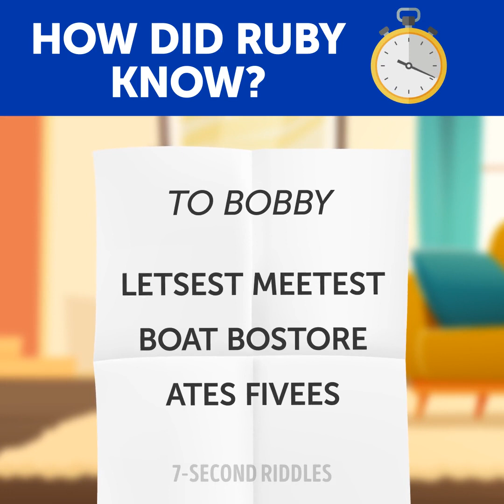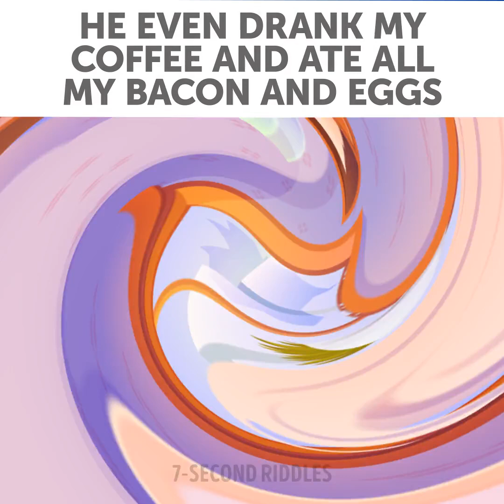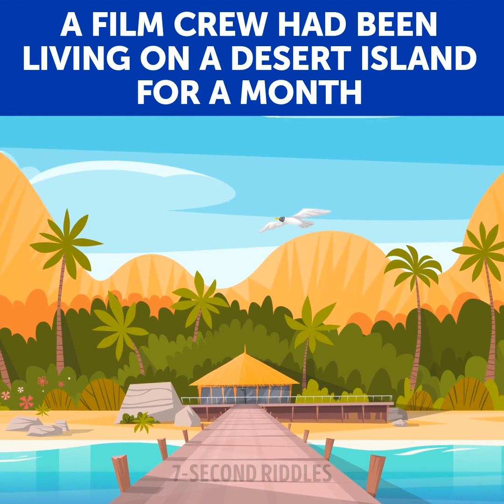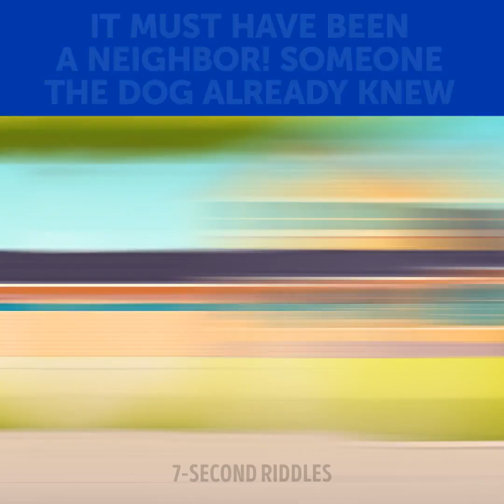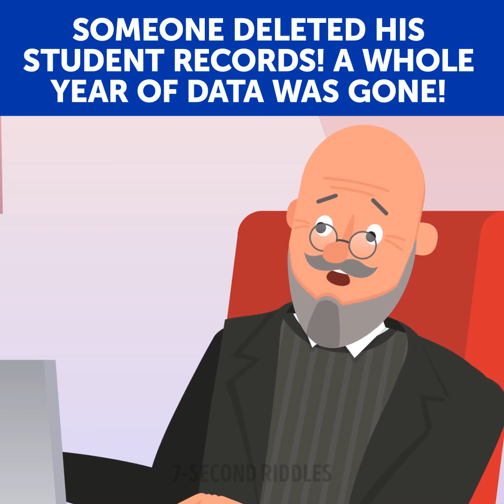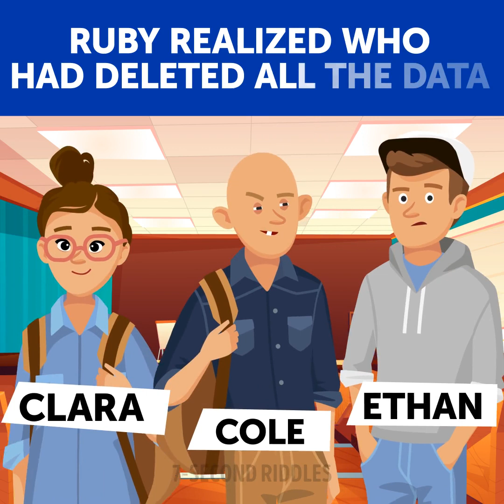COOL RIDDLES AND VISION PUZZLES TO BOOST YOUR BRAIN SPEED!